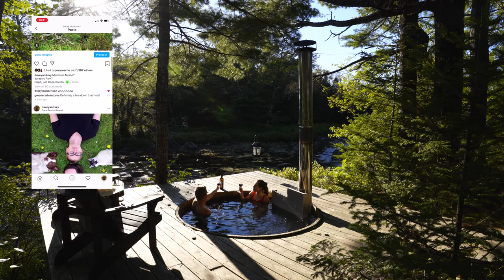Trout Point Lodge! -A Nova Scotia Itinerary Road Trip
We partnered up with Visit Nova Scotia to take you along on a 3 part mini series along the Yarmouth & Acadian shores! 🦀

WORLDS FIRST STARLIGHT HOTEL

Tucked away in the woods with nothing but the sound of a bubbling river and leaves dancing in the wind, this place was everything we could have dreamed for. In fact, we loved this wood fired hot tub so much we booked it more than once! Getting to watch the suns warmth beam through the trees mid day, and the stunning starry sky peep through at midnight.

A Hidden Gem TROUT POINT LODGE! -A Nova Scotia Road Trip (YAS Part 3)